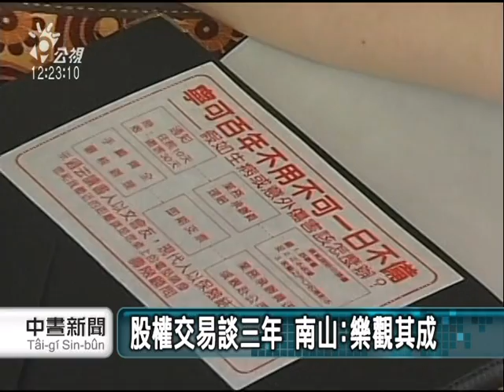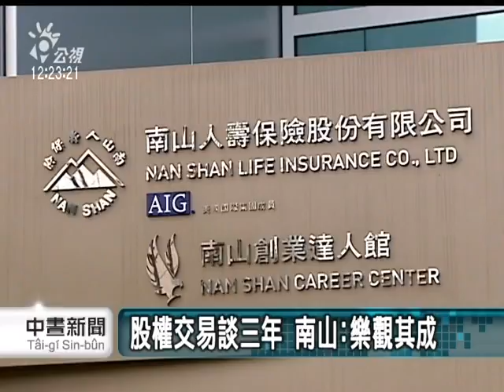20110610-公視中晝新聞-年資結算爭議 工會擬提勞資協商.mpg